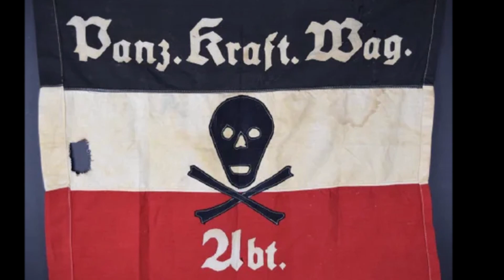FREIKORPS VORAN 1918-1922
A vrai dire, je ne trouve pas d'informations quant à l'origine de ce chant, ni auteur, ni date. Il se peut fort bien qu'il soit postérieur à l'épopée des Freikorps (corps-francs allemands) des années de l'après guerre. C'est bien souvent le cas. Les Freikorps devaient chanter les chants classiques de l'armée allemandes et/ou dans le cas de ceux qui sont partis sur battre dans le Baltikum, des "chants de pirates" (cf Les réprouvés e Ersnt von Salomon) -mais quels chants ?
Pour ceux qui ne connaissent pas, les Freikorps sont des groupes de combats d'élite pour les premiers fin 1918 et qui ont, soit de leur propre chef soit avec l'appui du nouveau pouvoir social-démocrate, écrasés toutes les velléités révolutionnaires d'inspiration communistes jusqu'au début des années 20. Ils ont aussi participés à la défense des frontières est du Reich (Silésie, Baltique). Certains continueront leur route au sein des forces paramilitaires du NSDAP (Sa et SS), d'autres seront séduit par la révolution conservatrice ou le national-socialisme de gauche tout en s'opposant farouchement à Hitler.

Paroles:
Freikorps voran - die Grenze brennt! Deutschland ist in Not.
Freikorps voran - die Grenze brennt! Es gibt nur ein Gebot!
Die Helme auf und festgezurrt, es geht um Volk und Land.
Freikorps voran - die Grenze brennt! Nehmt das Gewehr zur Hand.

Freikorps voran - die Grenze brennt! In München Anarchie.
Freikorps voran - die Grenze brennt! Der Kampf war schwer wie nie.
In Schlesien wollten sie mit Macht von deutschem Land ein Stück.
Freikorps voran - die Grenze brennt! Wir schlugen sie zurück.

Freikorps voran - die Grenze brennt! Im Baltikum. Am Rhein.
Freikorps voran - die Grenze brennt! Der Sieg wird unser sein.
Wir kämpfen nicht für Bonzenblut und nicht für Gold und Geld -
Freikorps voran - die Grenze brennt! Für eine zerbrochene Welt.

Freikorps voran - die Grenze brennt, als Folge von Versailles.
Freikorps voran - die Grenze brennt! Auf dem Diktat kein Heil.
Wir ziehn in einen Krieg hinein, den wir niemals gewollt -
Freikorps voran - die Grenze brennt - Als Söldner ohne Sold.